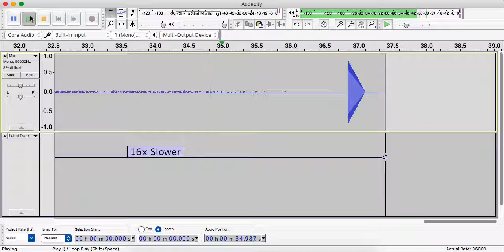Slowed Down Sound of Breaking Glass (For Supersonic Canon of Science discussion)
in response to a thread on SuperSonic Pingpong Ball Vs. Lime, I broke a small glass christmas tree ornament, and recorded the audio at 96 kHz in Audacity.  Then I hi-pass filtered, and proceeded to iteratively slow the clip down.